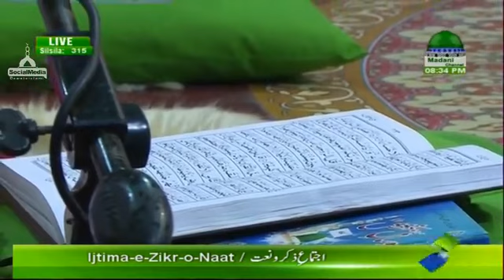Ijtima-E-Zikr-O-Naat Ep#315 ( 07.01.2018 )